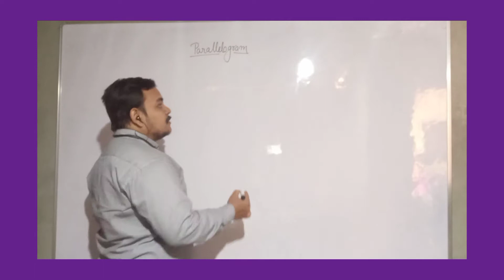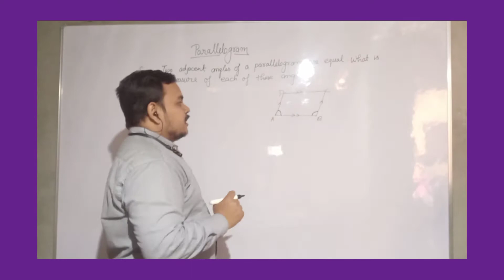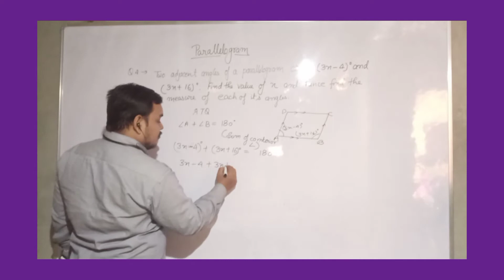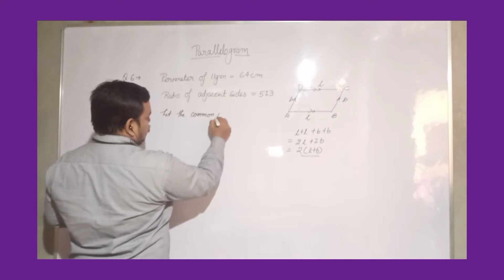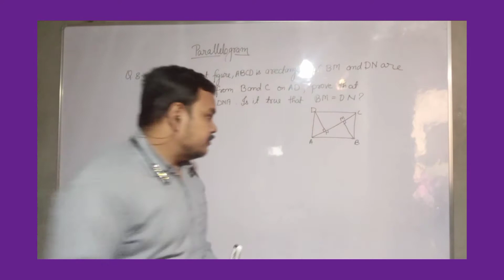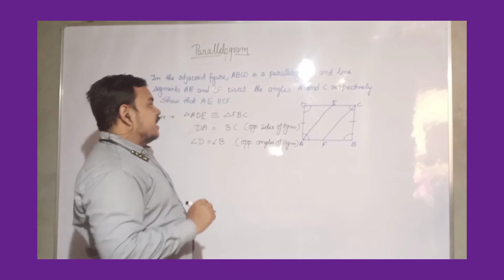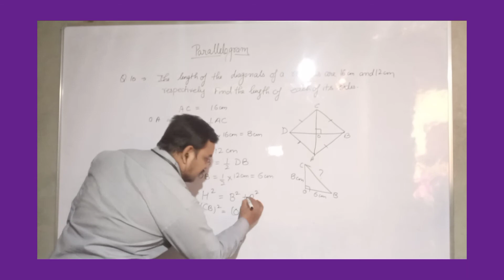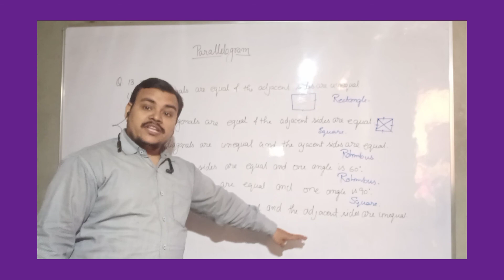Parallelogram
RS AGGARWAL Solution Class 8th